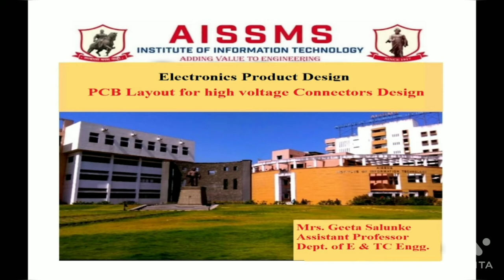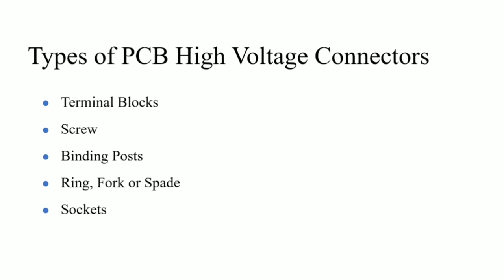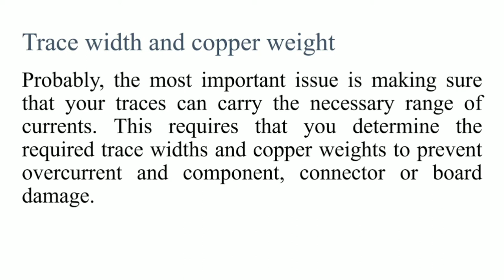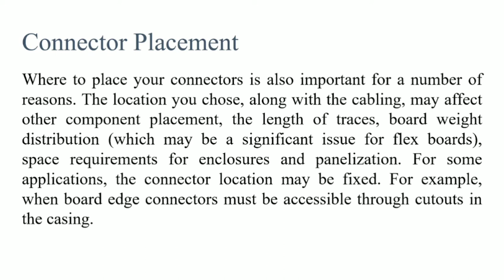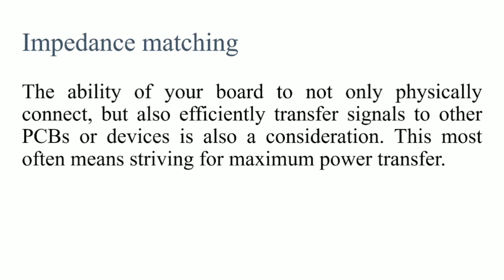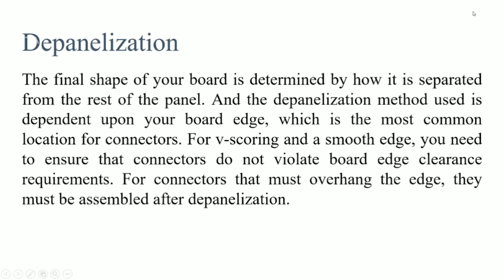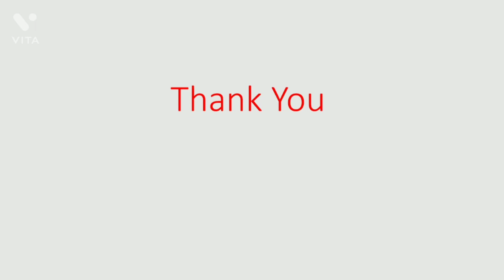PCB Layout for High Voltage Connectors Design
Name: Mrs. Geeta Salunke
Class: BE
Subject:  Electronics Product Design
Topic: PCB layout for high voltage connectors Design